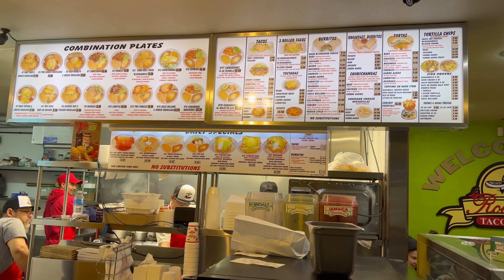reno • friday • january 27 2023 • playfield76 • el jefe’s